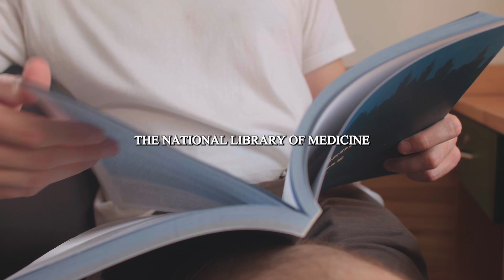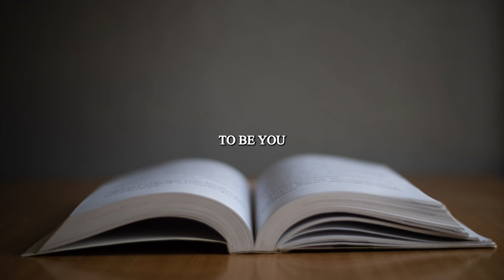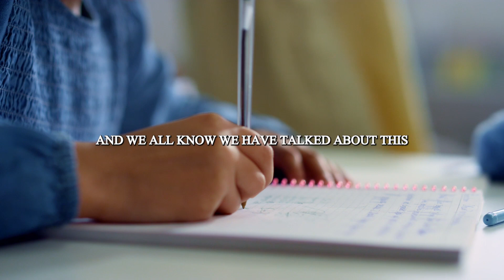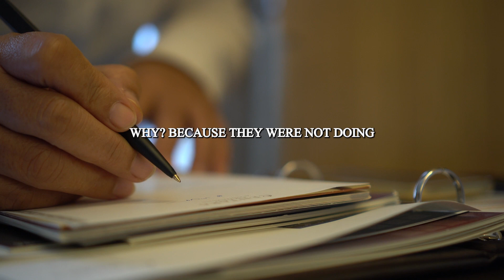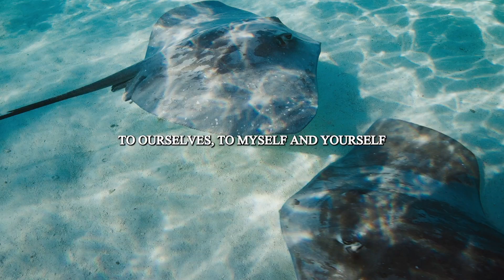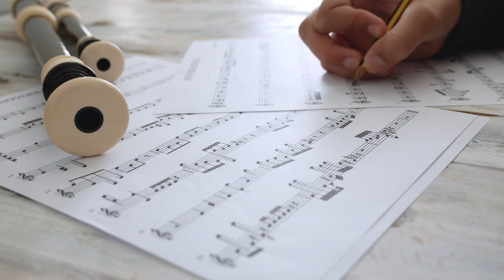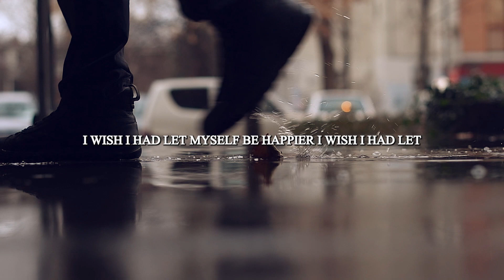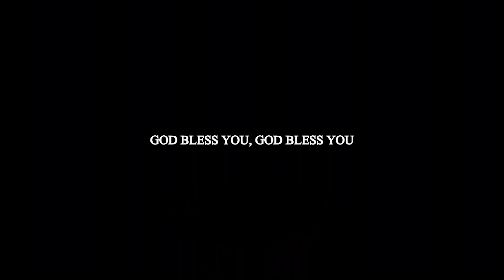THE TOP 5 UNIVERSAL REGRETS OF THE DYING | ACT NOW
BRONNIE WARE PUBLISHED A BOOK ON THE TOP 5 UNIVERSAL REGRETS OF THE DYING, THIS VIDEO ESPOUSES THE IMPORTANCE OF REDUCING OR TOTALLY ANNIHILATING EVERY AND ANY REGRET THAT OVER 90% OF HUMANITY DO EXPERIENCE BEFORE EXPIRATION. IT TEACHES THE HOW TO DO SO, LET US ALL ACT NOW